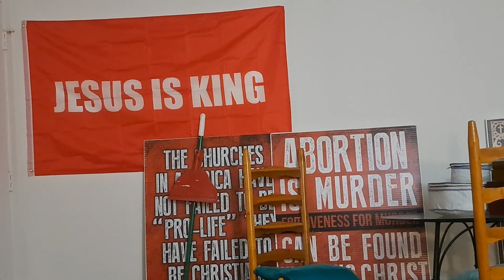Cast out for prostate,, Celiac disease, Cancers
you can also pray for me thank you.
If you would like to help this ministry.